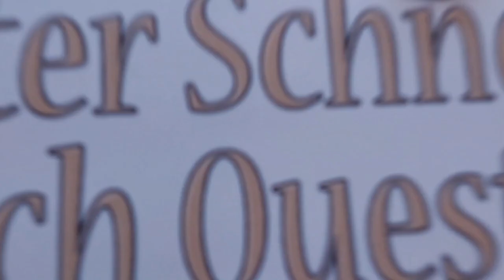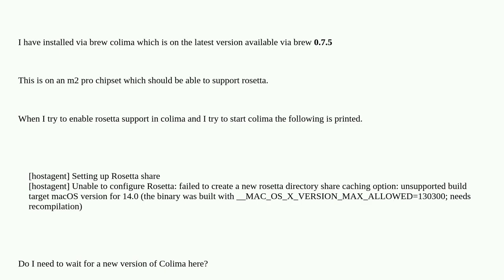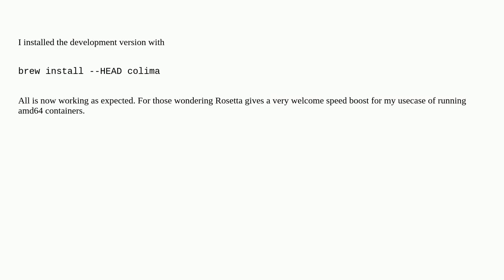Apple: Colima Rosetta option not working with Sonoma 14.7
Colima Rosetta option not working with Sonoma 14.7

A special thanks goes out to the community

  docker homebrew